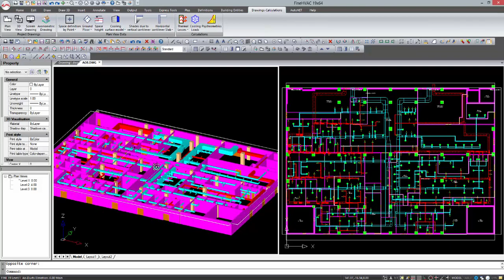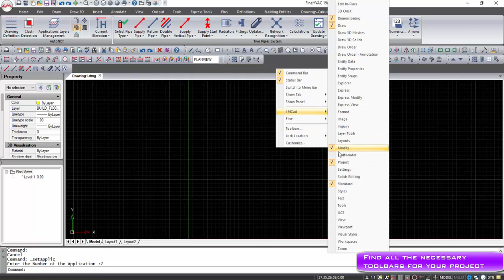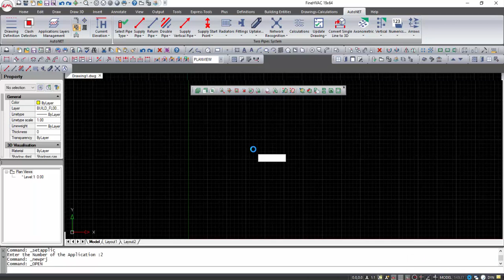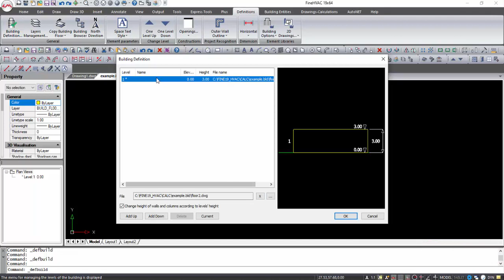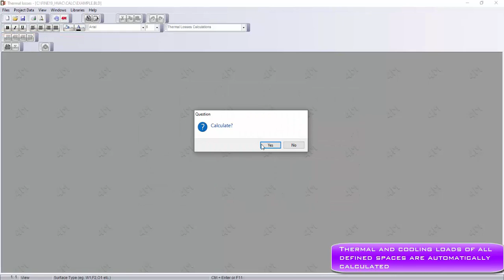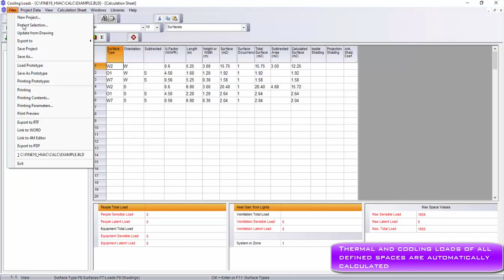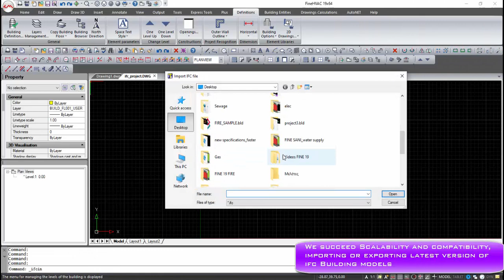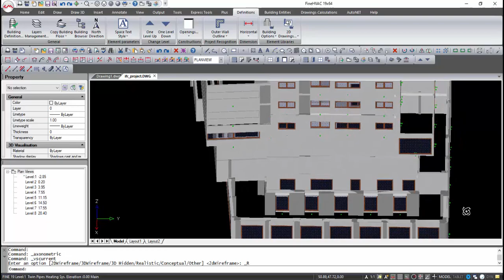FINE HVAC 19 - Get the Concept Heating and Cooling Loads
4M introduces the brand new FINE 19 version with amazing new features and capabilities.

FINE HVAC combines Design and Calculations in a Fully Integrated Environment, performing all the required calculations for any HVAC Installation directly from the drawings, generating all the study results: Calculation sheets, technical reports, bill of materials and costing, as well as all the final drawings (plan views, 3D view, axonometric) fully updated.